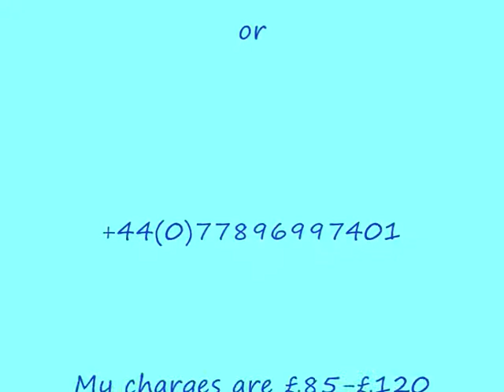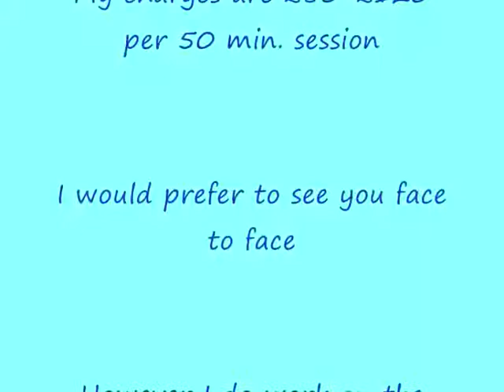counselling website movie.wmv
Counselling website of Dr. Nimmi Hutnik who is an accredited Cognitive Behaviour Therapist and a Chartered Counselling Psychologist.